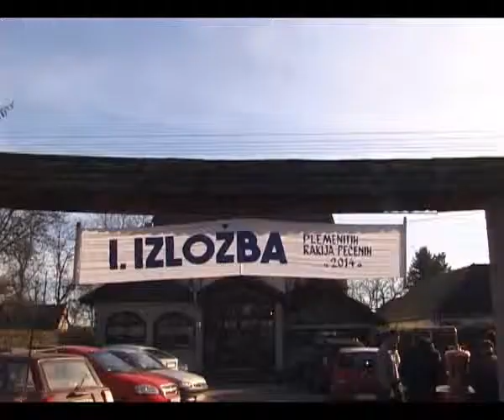Sombor – Sajam plemenite rakije